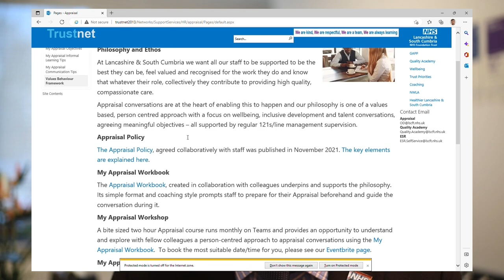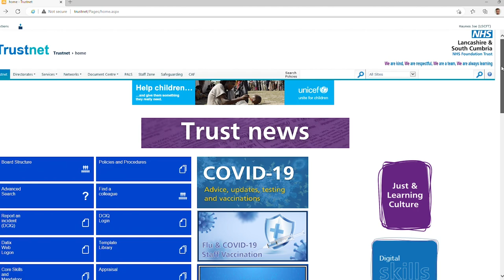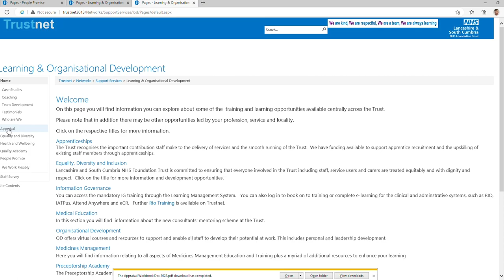Rob Cragg - Appraisals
Rob Cragg - Chief People Officer at Lancashire and South Cumbria NHS Foundation Trust talks to us about the importance of having an appraisal, and the benefits they bring.